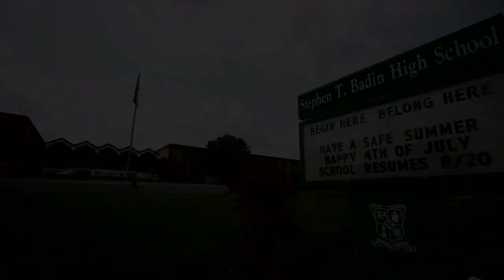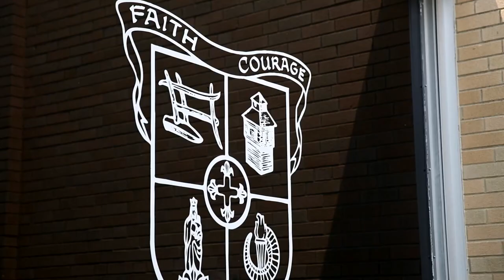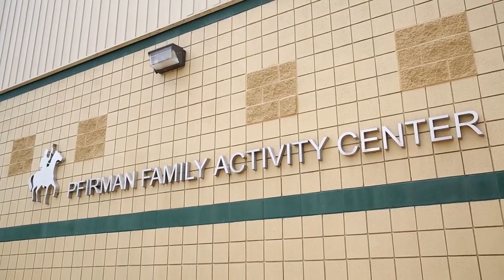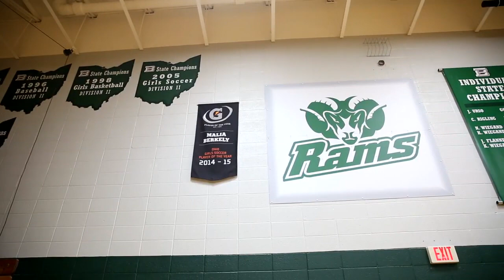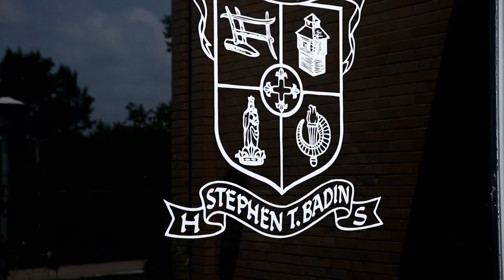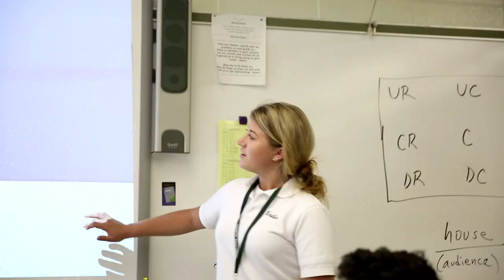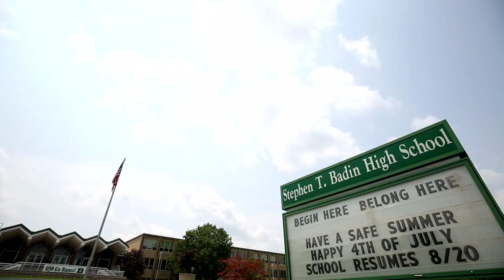Capitol Campaign 2015